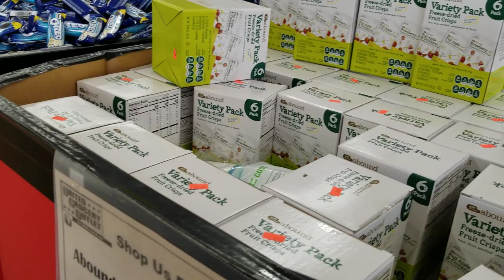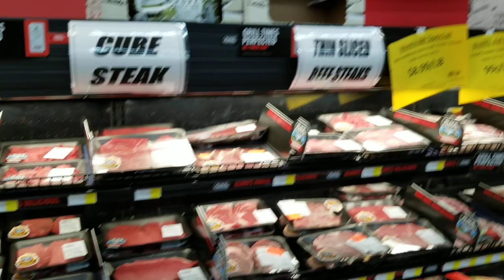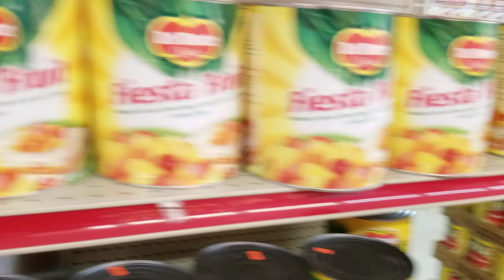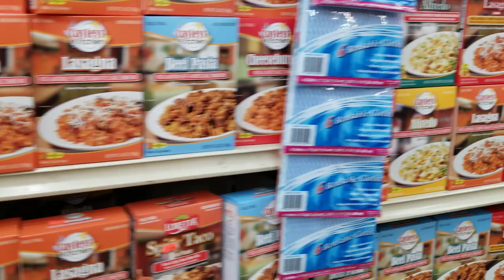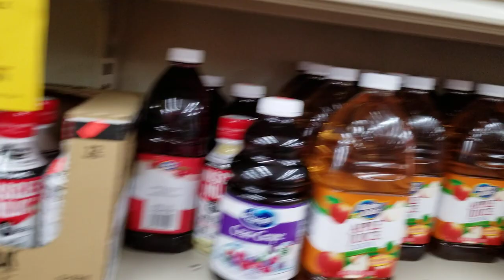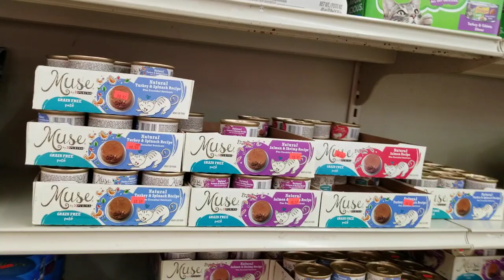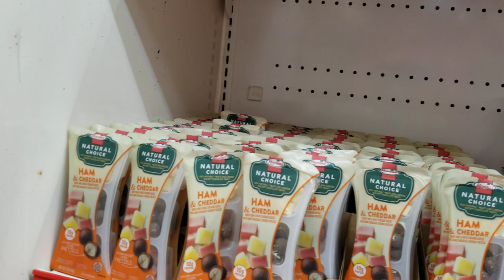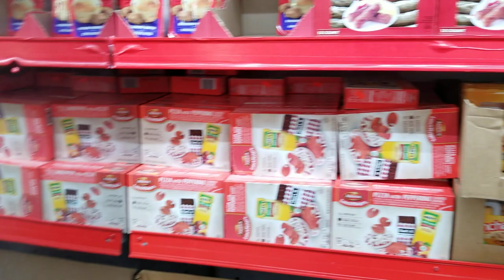Grocery Outlet walkthrough! Shop with us!😁🤩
Sorry but there was music playing in the store. Have a great day!😊🙂